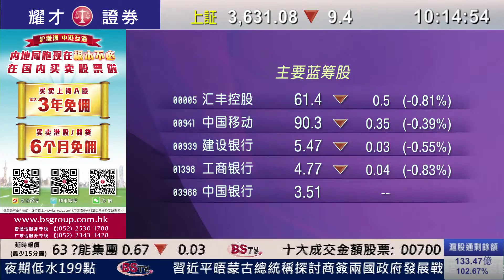耀才財經台 滬港開市通（國） 畢純紫﹣11/11/15 滬港開市通